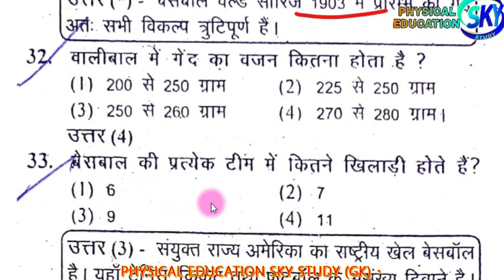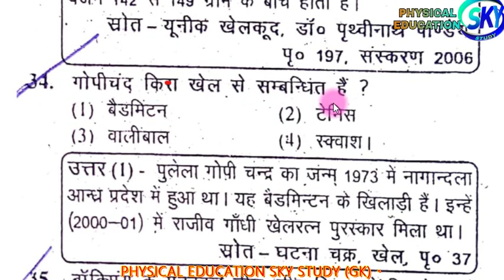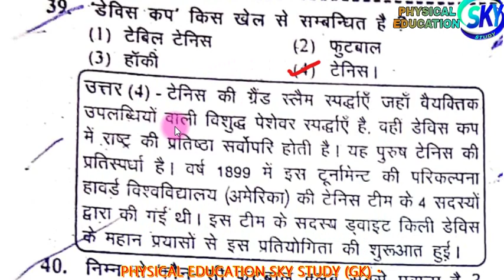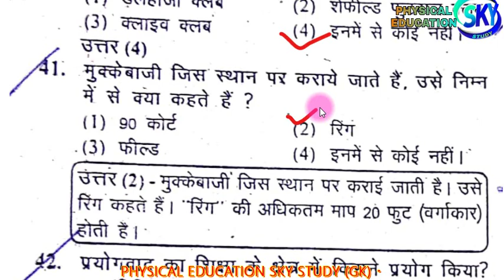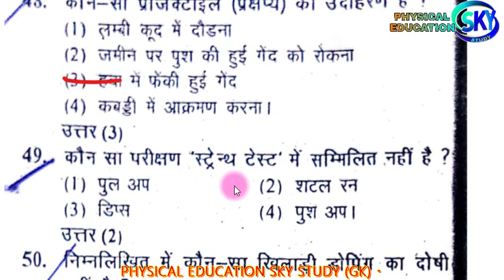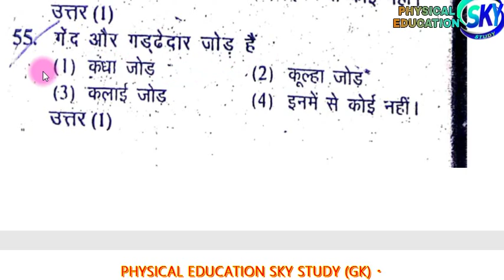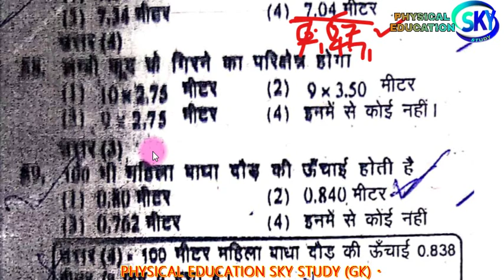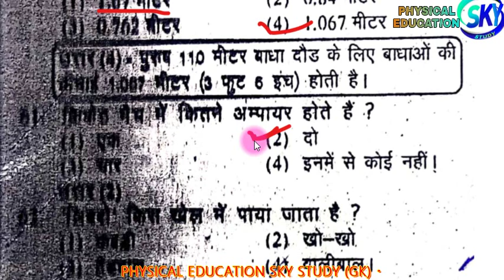Physical Education Solved Paper 2010 Part #2 TGT PGT NVS KVS UGC NET SET JRF Most Important SERIES